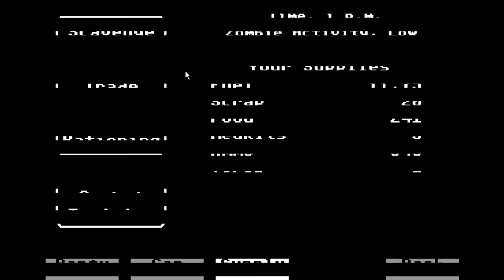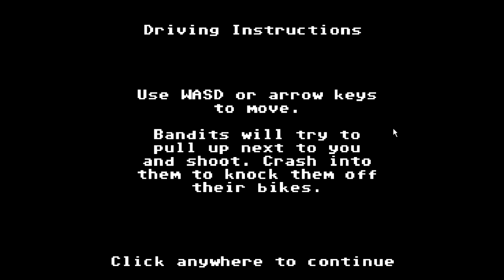Organ Trail: Director's Cut Gameplay/Commentary w/ Magic Ep.2- A Biker Gang!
Let's see if I can survive the zombie apocalypse!